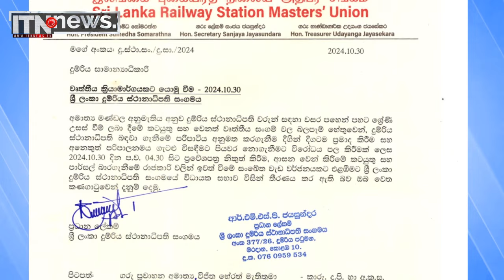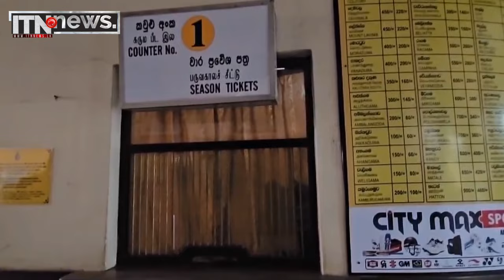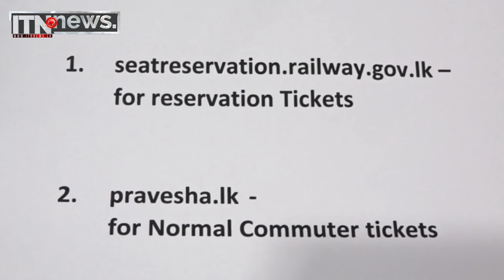වෘත්තීය ක්‍රියාමාර්ග හේතුවෙන් ඔන්ලයින් ක්‍රමවේදය ඔස්සේ දුම්රිය ප්‍රවේශපත්‍ර ලබා ගැනීමේ අවස්ථාව